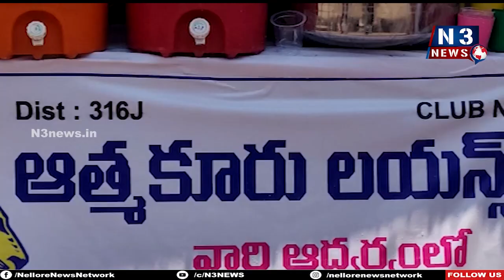ఆత్మ‌కూరులో మ‌జ్జిగ చ‌లివేంద్రం ప్రారంభం